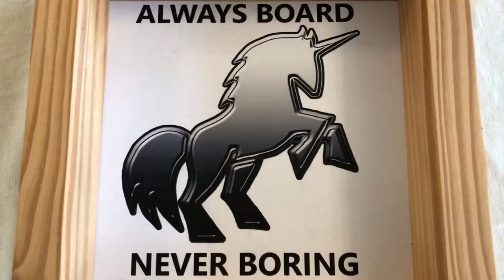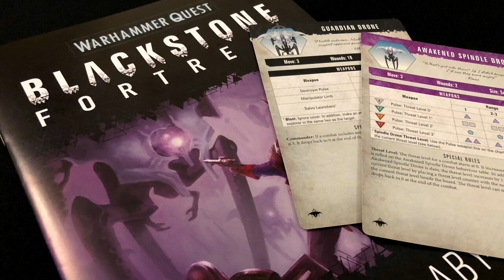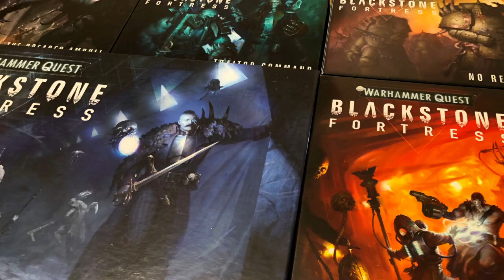A Boring Warhammer Quest: Blackstone Fortress Availability Update | No Expansions Left?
Always Board Never Boring is still talking about Warhammer Quest: Blackstone Fortress, for some reason. In this video, he gives a quick update on the availability of the game in the UK and US on the official Games Workshop store (as if you couldn't just look for yourself). This is really just to keep people updated on what is and isn't available, in case they care. Don't expect any exciting revelations.

Special note: Element Games in the UK still has stock of Ascension and the 2019 Annual. If you're in the UK, you can also help to support my channel by shopping at Element Games with my affiliate link, and using code KEV392 at checkout to get yourself double Element Crystals on your order:

If you found this video useful, please consider making a small donation to the channel, using the following link or the clickable PayPal icon in the banner on the channel homepage: